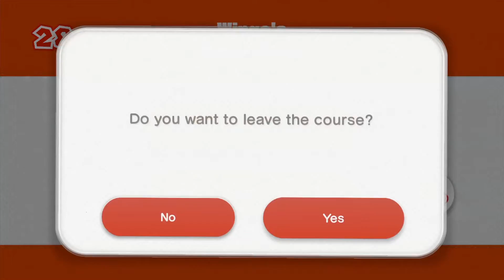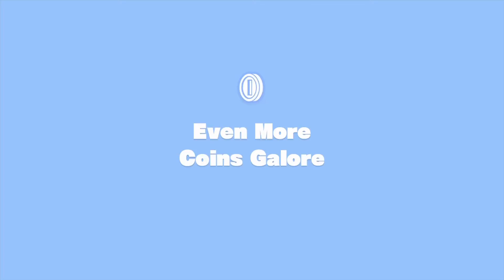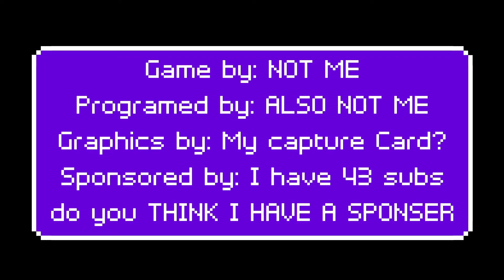Revisiting Captain Toad, One of My Favorite Games Ever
Also I have a specific Schedule for uploads, which you can see on my banner on my Channel page.